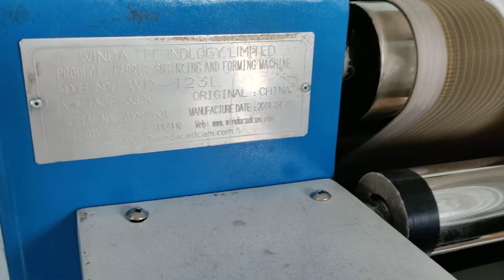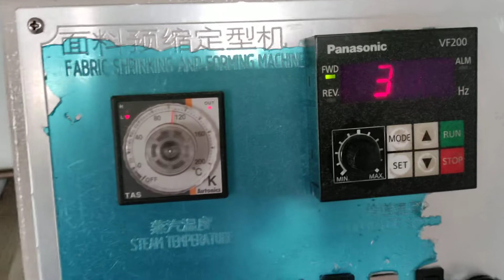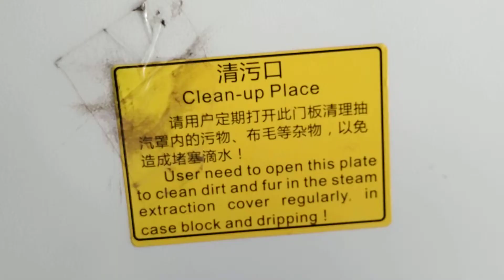Fabric relaxation machine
Fabrics relaxation means relaxing fabrics from its roll-type tie. Relaxation is very important to get fabric's own shape, garments measurements depend on proper fabrics behavior. Relaxation is must necessary for stretch fabrics. The objective of fabric relaxation is to keep fabric's dimensional stability after cutting.